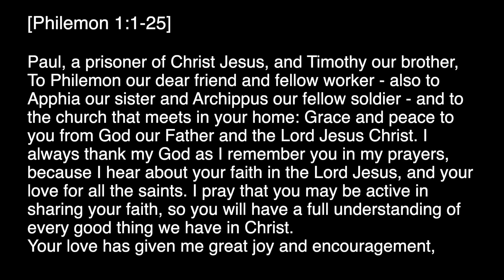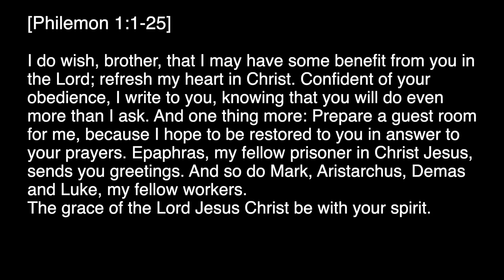03 - Sandro Farinha: Forgiveness is Expected - Philemon 1:17-25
Here Sandro concludes his mini series based on Paul's letter to Philemon. We have already learned much about forgiveness in the first two parts, now in this third and final part we have even more lessons to help drive home the importance of forgiveness in the practical lives of Christians. Not least, because of the unconditional forgiveness that we receive through Christ's redemptive work - which we remember as we bread break and share the cup together during the latter part of the message.